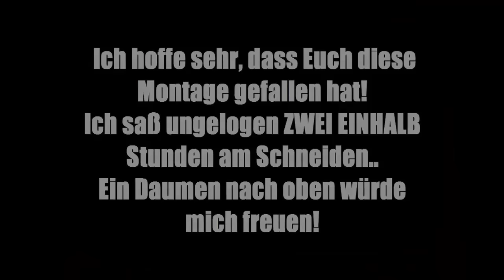SKYWARS MONTAGE // 750 ABONNENTEN SPECIAL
Ich saß Wirklich mehr als 2 Stunden am  Schneiden..
Ein Like würde mich freuen ^^

G-Eazy - Acting Up (ft. Devon Baldwin)
BestModernMusic